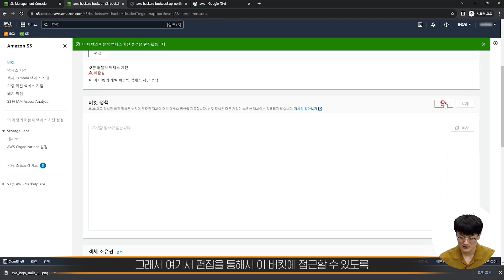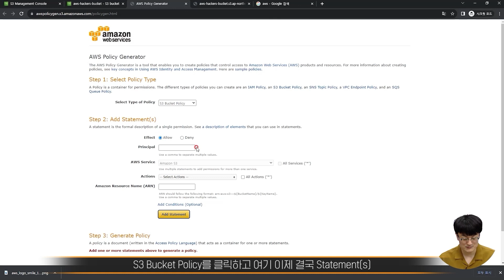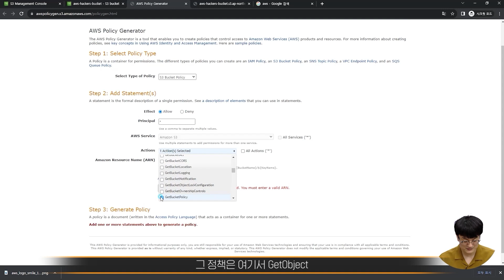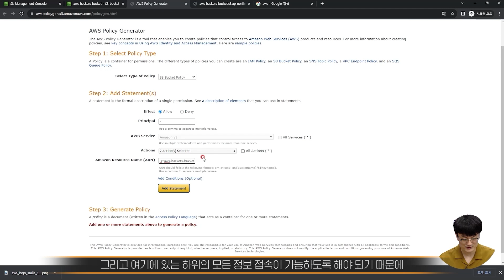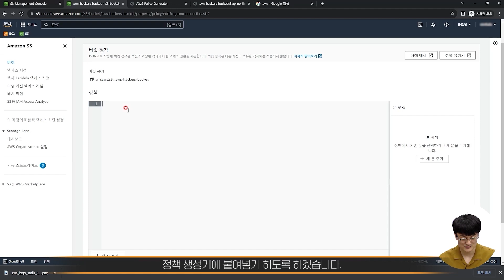[AWS] AWS 버킷 정책 설정하기! (AWS S3 bucket)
가장 쉽게 배우는 AWS, 기초부터 실무까지